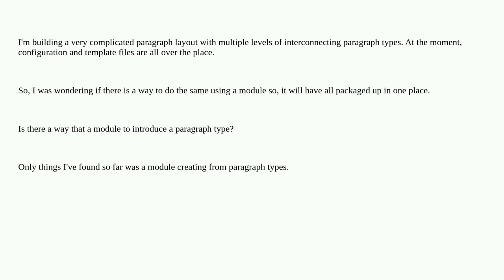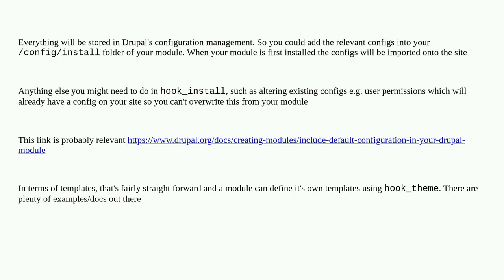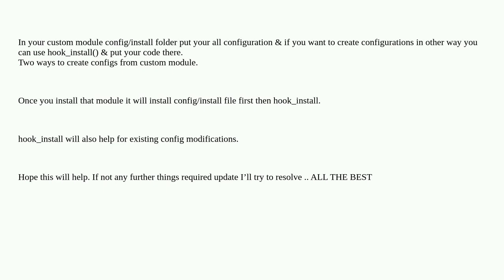can a module introduce paragraph types and templates?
A special thanks goes out to the community

  9 paragraphs